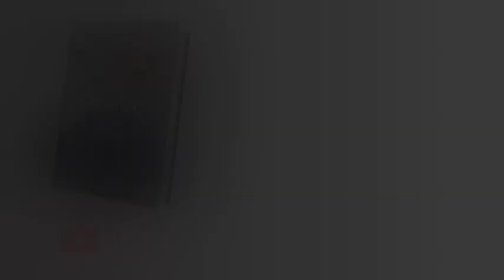Matinal para jóvenes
Link para YouTube